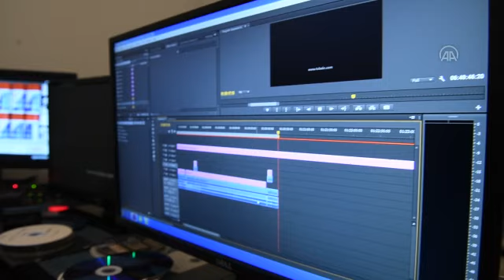Televizija u crnogorskim Tuzima prenosi molitve iz bogomolja dok traje epidemija koronavirusa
Nakon što su bogomolje privremeno zatvorene za vjernike zbog proglašena epidemija koronavirusa, lokalna televizija Boin u Tuzima počela je sa direktnim prenosima nedjeljnih misa i džuma namaza. Televizija od desetak zaposlenih ponudila je saradnju Katoličkoj crkvi i Islamskoj zajednici i od tada mještani Tuzi ali i mnogobrojne dijaspore prate vjerske obrede na malim ekranima.